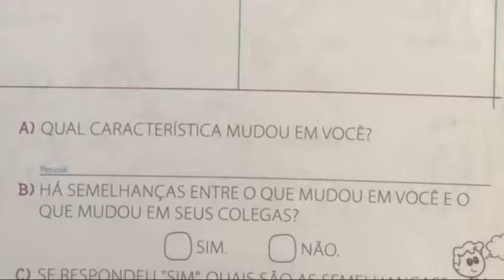Colégio Cultura - 1º ano Aula 1 - História. Gabarito.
Gabarito.